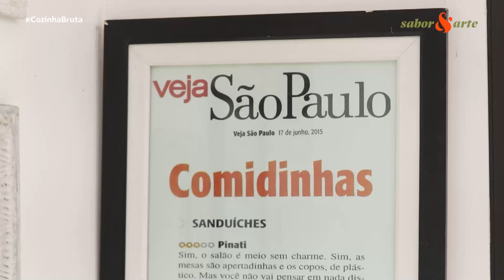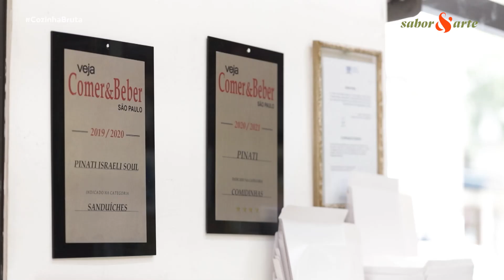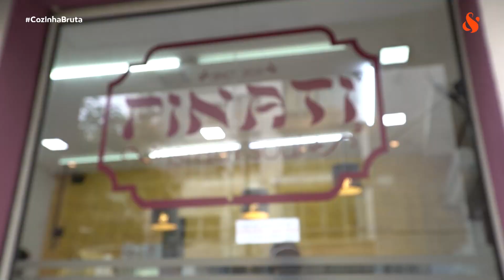Restaurante Pinati | Cozinha Bruta com Marcos Nogueira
Em mais um episódio do Cozinha Bruta, Marcos Nogueira nos leva até Higienópolis, São Paulo, para conhecermos o Pinati. Nesse restaurante veremos um pouco mais das comidas de rua de Israel. Venha conferir!

'Cozinha Bruta' – Quinta-feira às 20h30
Canal 561 na CLARO | Canal 617 na VIVO | Canal 495 na SKY